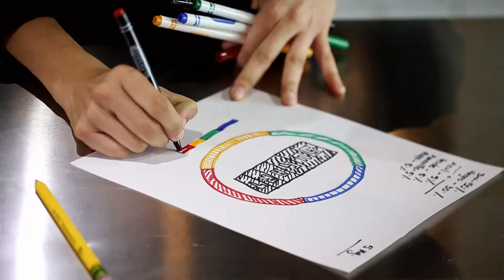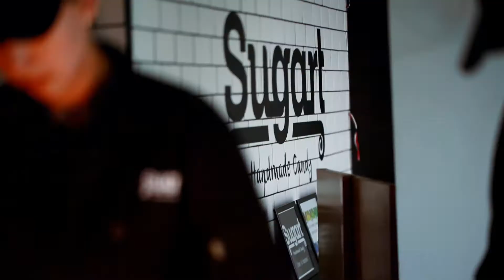SUGART HANDMADE CANDY (Video Largo) - COMO LO HACEMOS?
Caramelos personalizados 100% hechos a mano. Un pequeño gran detalle para una ocasión especial !